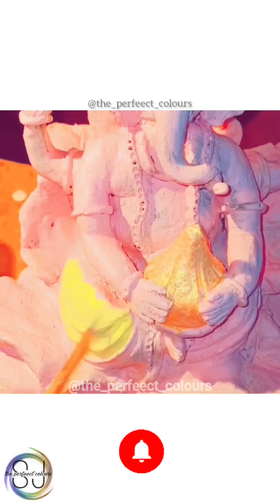Ganpati Making and Painting at Home |Lockdown Ganeshji| Ganeshji 2020| Ganpati Decoration Ideas 2023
Hello Everyone ☺️

Here's the Ganeshji Murti Making n Painting and Ganeshji Decoration 2020 full tutorial Video Lockdown Ganeshji   . I hope you'll enjoy this video.

Product Links
• Paints

if you're new to my channel and click on the bell so you never miss a video ❤️

Please do not take video or picture of any content of mine without my permission 🙏